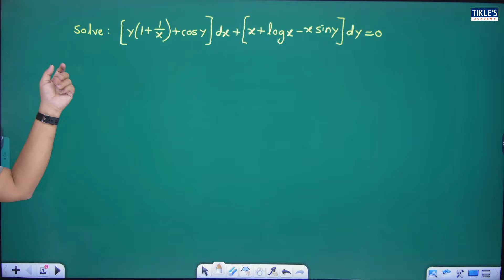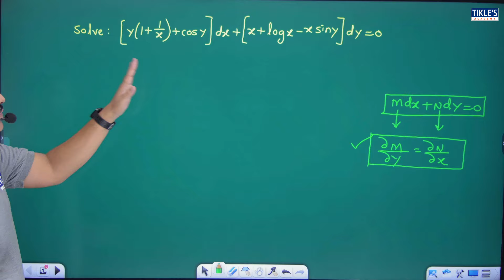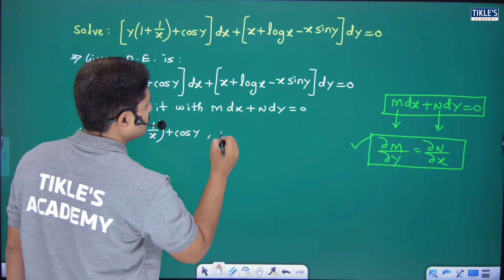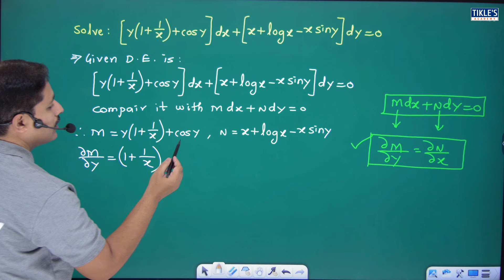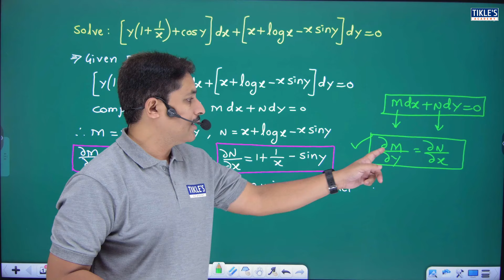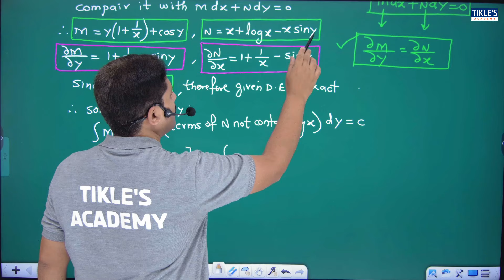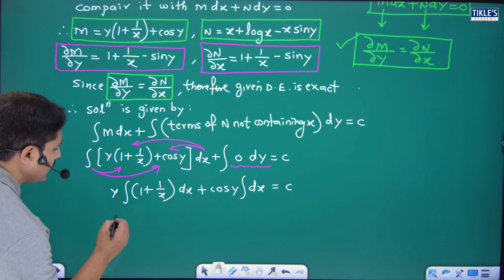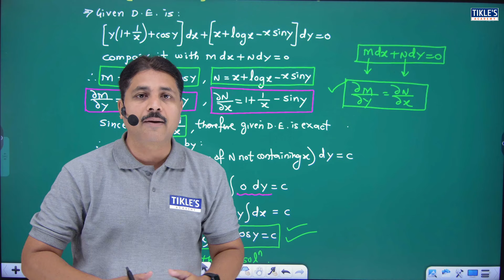EXACT DIFFERENTIAL EQUATION SOLVED PROBLEM 17 | FIRST ORDER DIFFERENTIAL EQUATION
TODAY WE WILL STUDY 17TH PROBLEM ON TOPIC : EXACT DIFFERENTIAL EQUATIONS.